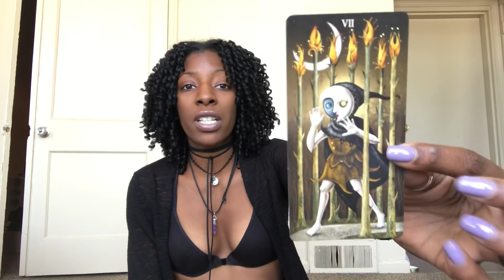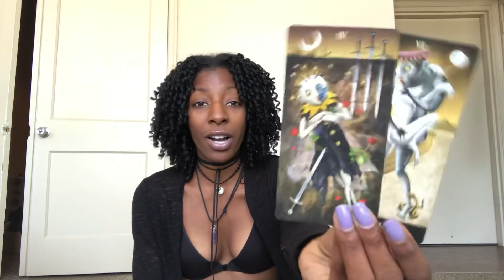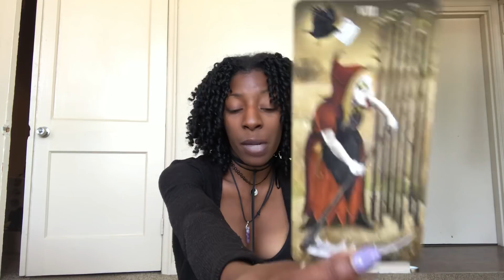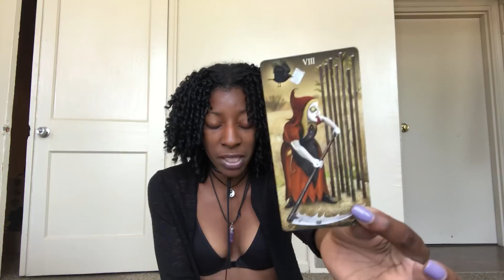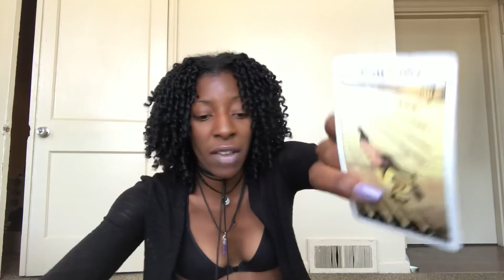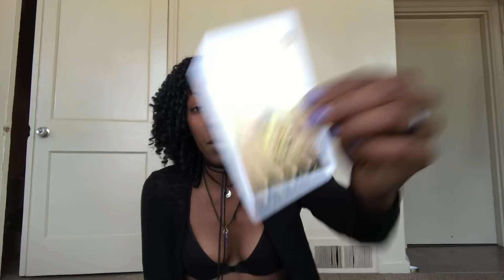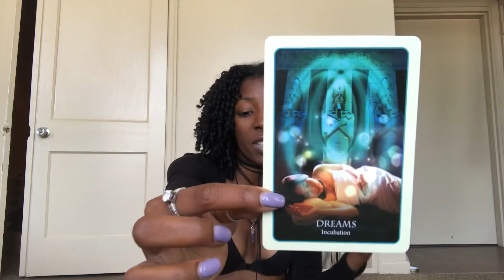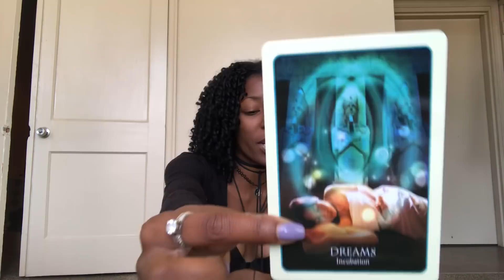AIR SIGNS Gemini Libra Aquarius July 20 2018. A Good Day To: Dreams Become Reality